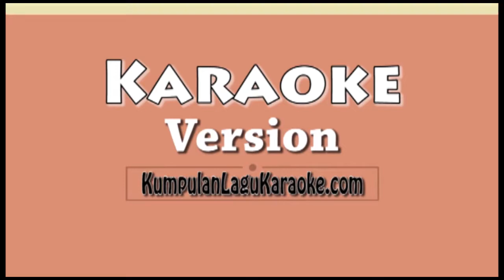DARLING - BIAN GINDAS Karaoke